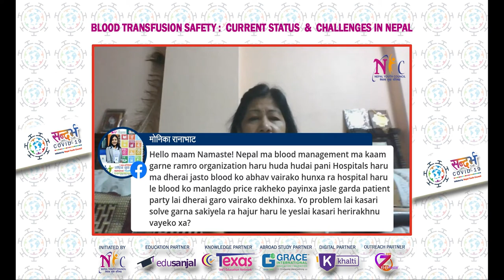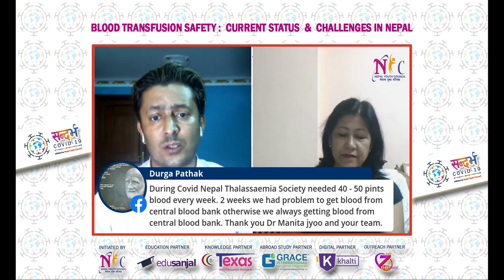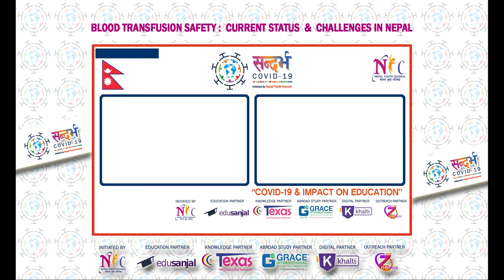सन्दर्भ :COVID19 - Blood Transfusion Safety: Current Status & Challenges in Nepal.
सन्दर्भ :COVID19 - Blood Transfusion Safety: Current status & challenges in Nepal With Dr. Manita Rankarnikar.

Director
Central Blood Transfusion Service